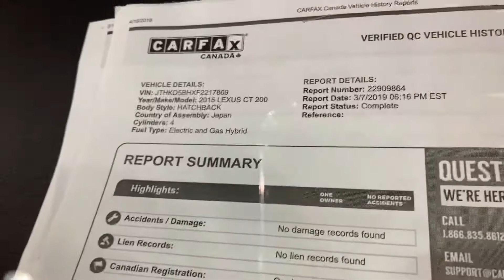Pete's 2015 Lexus CT200H at Vos Motors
2015 Lexus CT200H